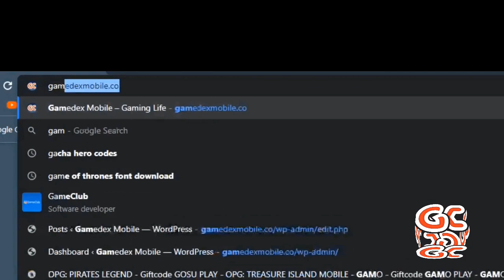Magic Chronicle Isekai RPG